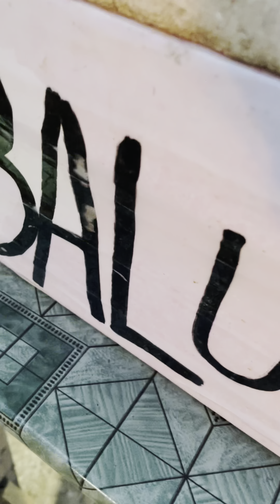Ep. 5 | 3 Sets in 1 Day | PAPAWIS SERYE